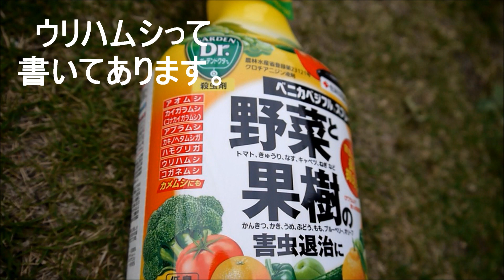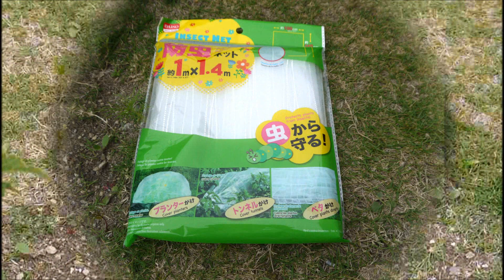ころたんメロンにウリハムシ（メロンの害虫）がいた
ころたんメロンの成長の様子をチェックしていたら、ウリハムシ（メロンの葉っぱを食べる害虫）発見！幼虫は根を食べて作物を枯らすそうです💦
しかたないので、殺虫剤を買って来て害虫予防しました！防虫ネットも設置しましたよ～。後半は猫ちゃん達も登場😽🎵